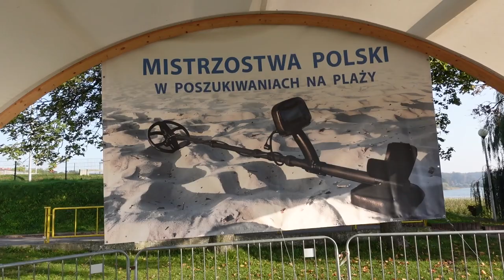Mistrzostwa w poszukiwaniach plażowych Susz 2022. Rywalizacja i niesamowity klimat CZ.2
Filmik przedstawia relacje II Mistrzostw w poszukiwaniach plażowych Susz 2022 .Zobacz kto zgarnął wykrywacz metali i inne cenne nagrody.

Sklep stacjonarny z wykrywaczami metali:
Odkrywca Historii
ul.Piastowska 28
14-240 Susz
woj. Warmińsko-Mazurskie

Muzyka
📞Kontakt:do Eweliny: